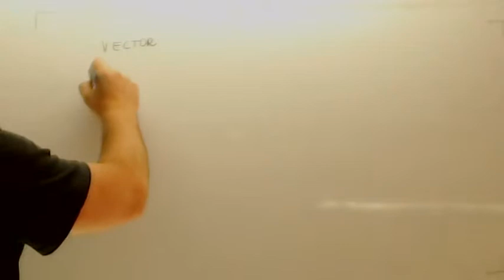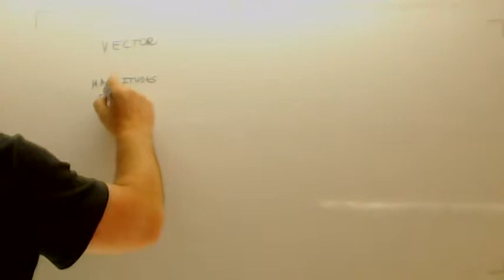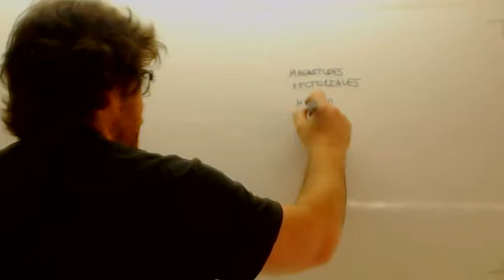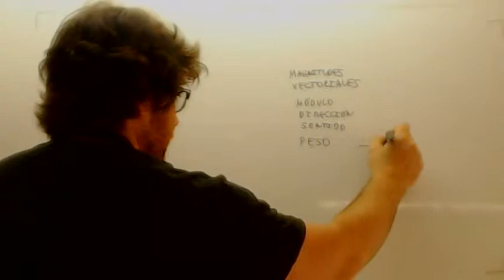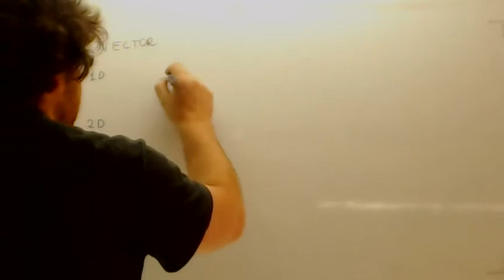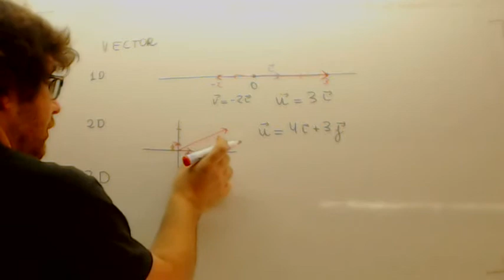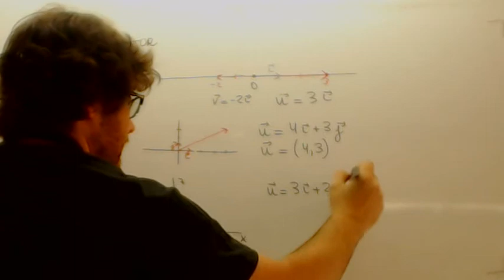Magnitudes escalares y vectoriales Usero